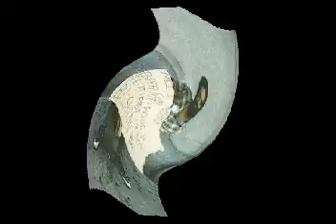Simply City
Ah, Chicago.